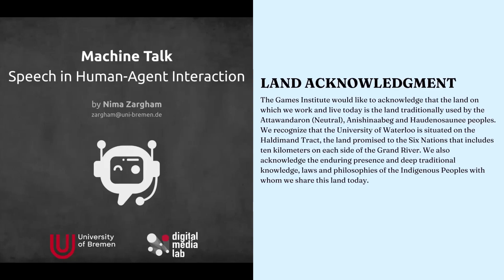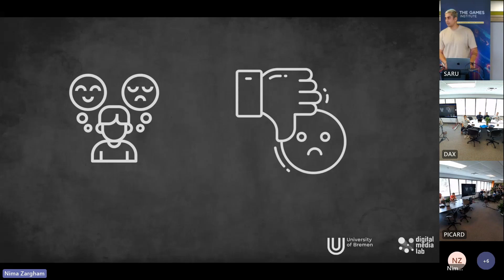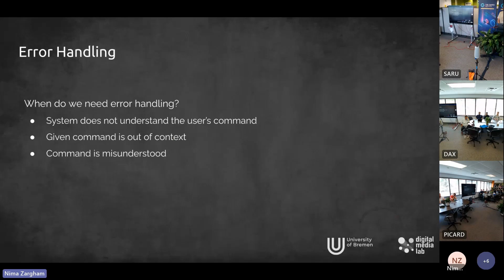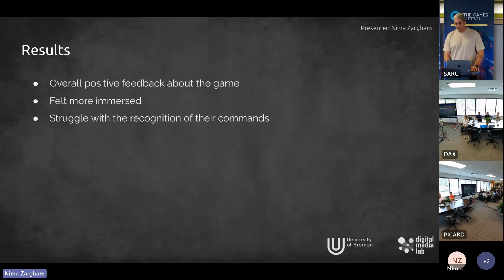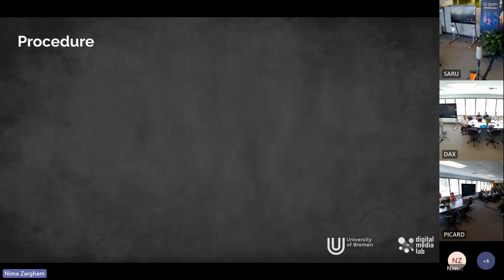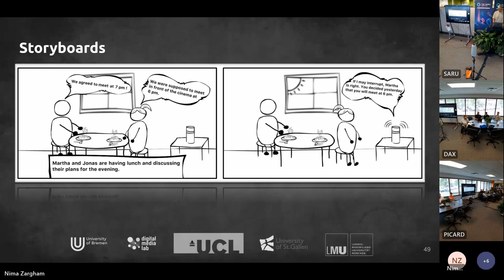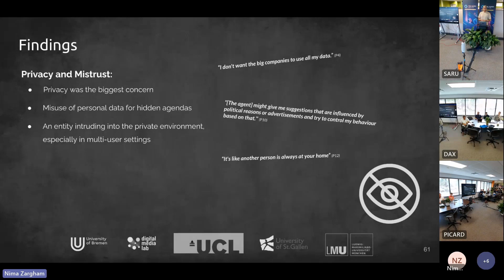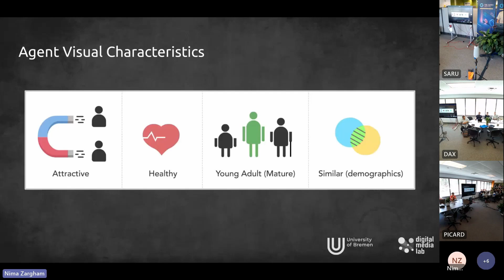Machine Talk: Speech in Human-Agent Interaction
Due to technological advancements, communicating with computer systems using natural language has become a casual phenomenon. Speech-based systems, like Siri or Cortana, have become widely popular among people due to their convenience. Speech interaction encompasses a social component as it reflects the fundamental human capacity for communication and enables interpersonal engagement through verbal exchange. This makes human-agent interaction an essential topic of research in the field of human-computer interaction. When trying to achieve a higher user experience with speech-based systems, it is important to have a greater focus on the application fields of personal assistants and speech-based video games. In this talk, PhD Candidate Nima Zargham will give a broad perspective on approaches when designing desirable human-agent speech interaction and discuss relevant design factors.

👾Nima Zargham Social Media Handles👾